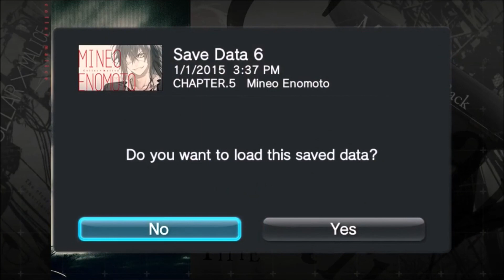Collar Malice [Enomoto] Part 18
Never trust anime characters that always have their eyes closed.
Except Brock.
Always trust Brock.